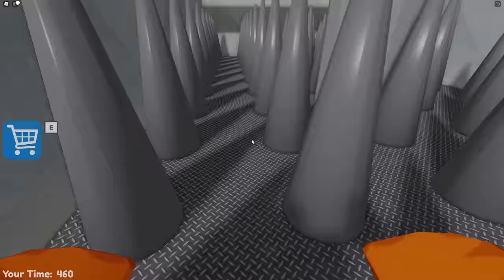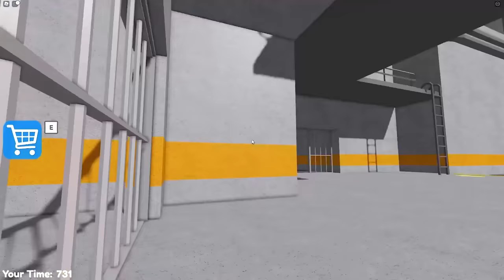ESCAPING THE CRAZY BARRY'S PRISON IN ROBLOX WITH CHOP